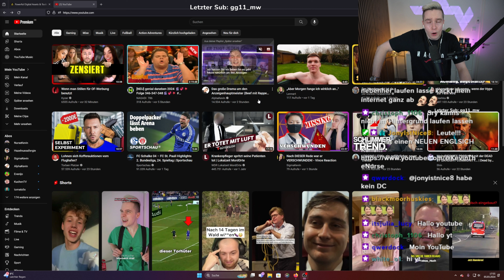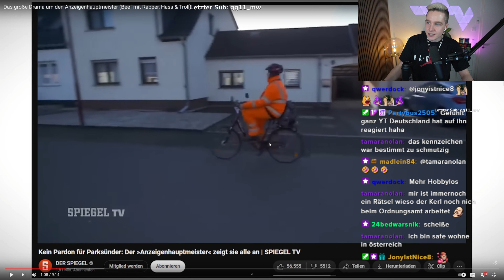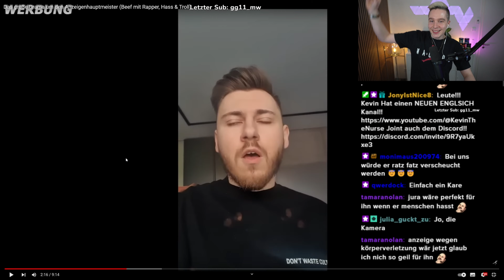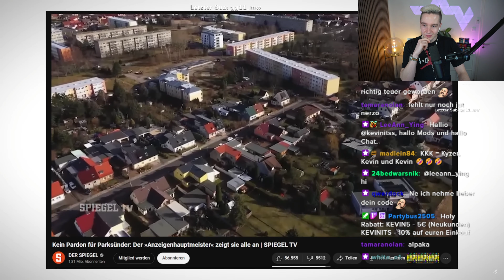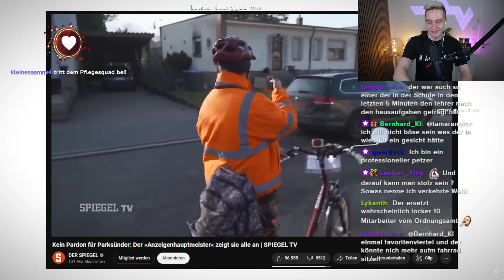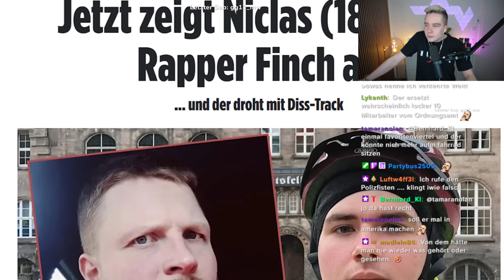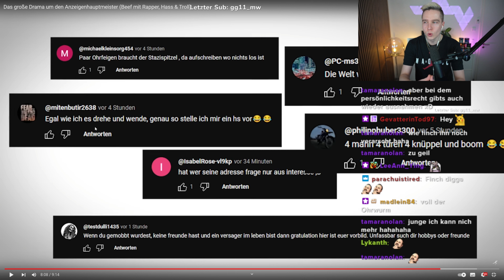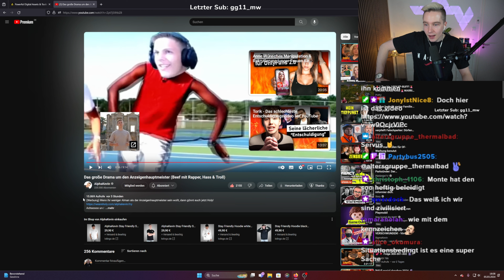Der ANZEIGENHAUPTMEISTER nimmt sie ALLE HOPS!